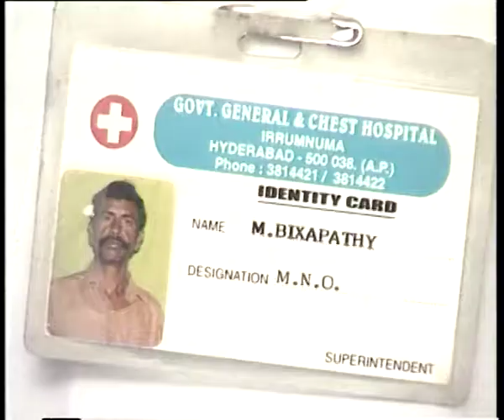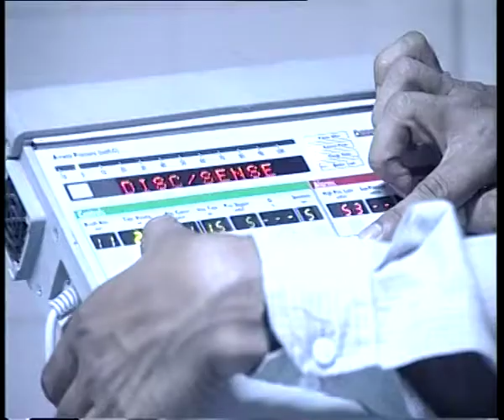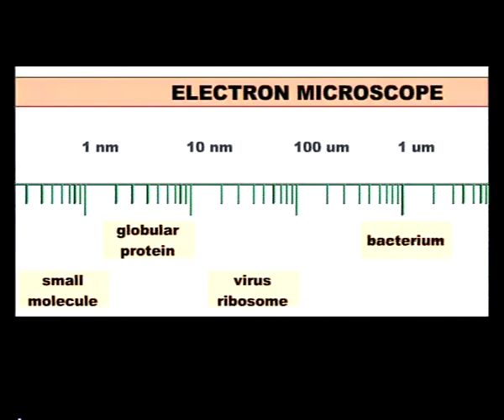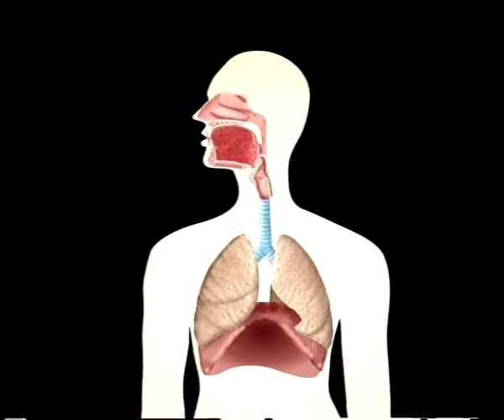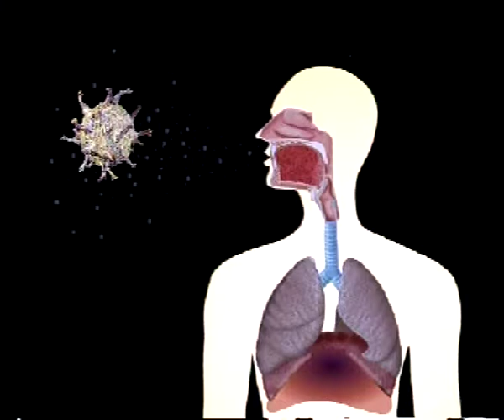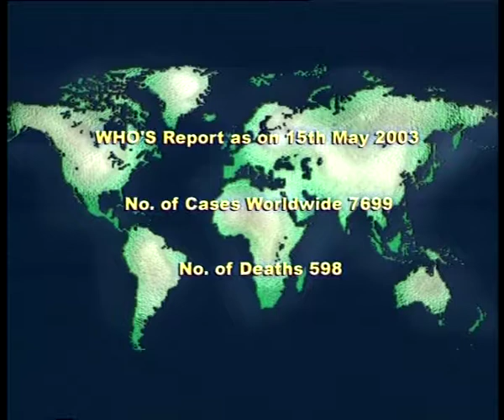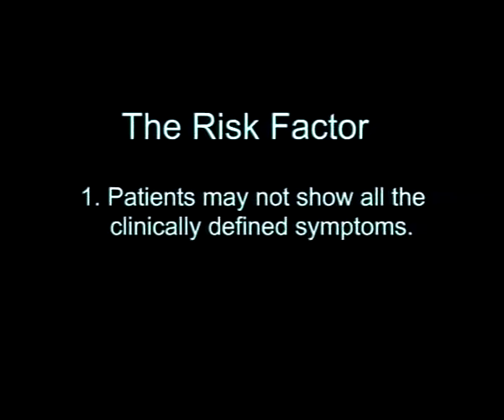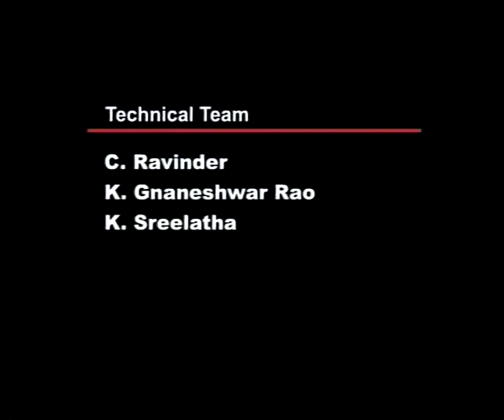Mass Attack: SARS(CH_02)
Subject  : MEDICAL SCIENCE
Cources name  : B. A.